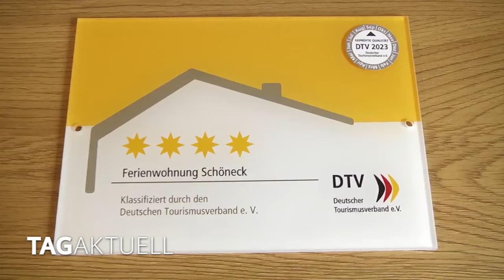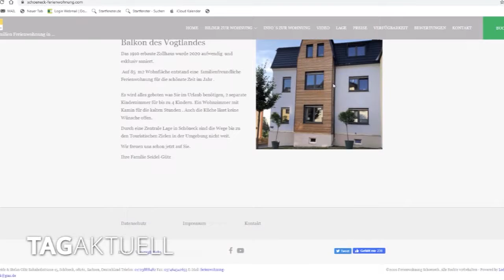Vier Sterne für Ferienwohnung Schöneck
12 Jahre stand das alte Zollhaus in Schöneck leer.
Nun erstrahlt es im neuem Glanz.  Außen und innen.
Sandra Seidel und Stefan Gütz haben das Gebäude grundhaft saniert und darin eine hochwertige Ferienwohnung eingerichtet.
Heute Vormittag erhielten die beiden aus den Händen von Sabine Schrodt vom Tourismusverband Vogtland, eine Vier-Sterne-Zertifizierung.